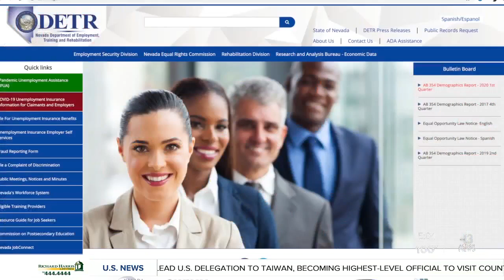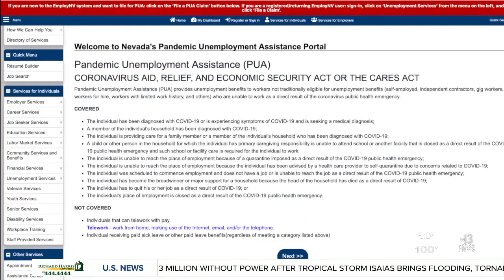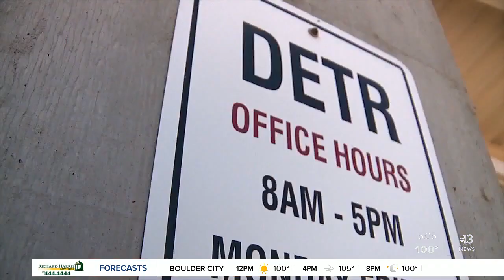DETR issues with $600 payments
DETR issues with $600 payments for many on Nevada's unemployment.